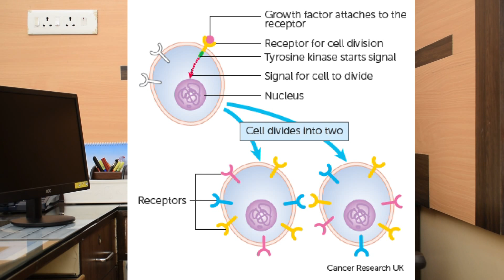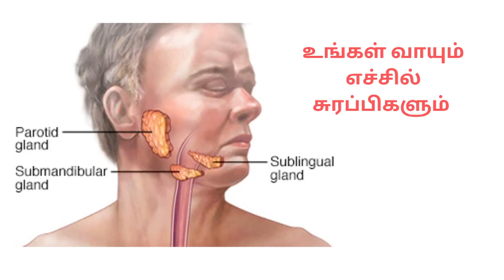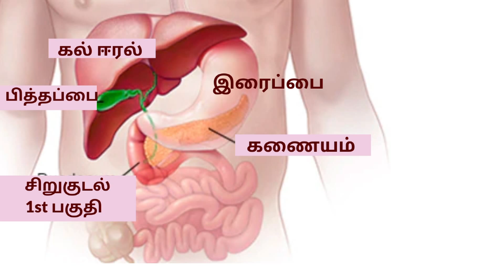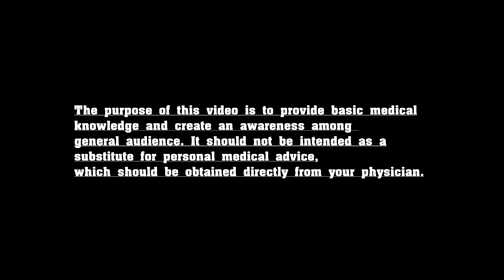நமது ஜீரண மண்டலத்தில் என்ன இருக்கிறது?/GIT part 1- The Digestive system and your Food! Dr Ramkumar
உங்கள் ஜீரண மண்டலத்தில் இருக்கிற உறுப்புக்கள் என்னென்ன ? எப்படி உணவு சக்தியாக மாறுகிறது? எளிய தமிழில்! GIT Part1. Doctor Ramkumar Talks.

உங்கள் ஜீரண உறுப்புகள்/ எப்படி வேலை செய்கின்றன? எளிய  தமிழில்!  GIT Part 2. How does your digestive system works? Doctor Ramkumar Talks

இரண்டு விடீயோக்களில் ஜீரண மண்டல அடிப்படைகள்  அறிவோம் வாருங்கள்!

வாய், எச்சில் சுரப்பிகள், தொண்டை, உணவு குழாய், இரைப்பை, சிறு குடல், பெருங்குடல், கல் ஈரல், பித்தப் பை, கணையம் - இவை எங்கே இருக்கின்றன? எப்படி செயல் பட்டு, வேலை செய்கின்றன? நொதிகள் என்னென்ன? எப்படி/ எதற்காக  ஜீரணம்/ செரிமானம் நடக்கிறது?
நாம் ஏன் உணவு சாப்பிடவேண்டும்? உணவு எப்படி செரிமானம் ஆகி  உறிஞ்சப்படுகிறது?
உயிர் சத்துக்கள், மாவு சத்து , கொழுப்பு, புரதம், தாதுக்கள், தாது உப்புகள், வைட்டமின்கள்- இவை எப்படி நமக்கு கிடைக்கிறது?
இது போன்ற அடிப்படைகள் அறியுங்கள்!

டாக்டர் ராம்குமார் MBBS., MS.,
தொடர்புக்கு தொலைபேசி : 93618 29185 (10am - 5pm)